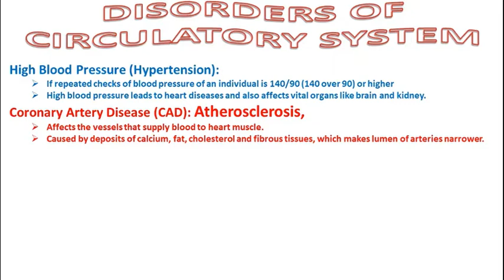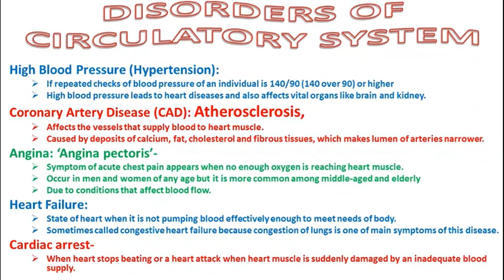DISORDERS OF CIRCULATORY SYSTEM